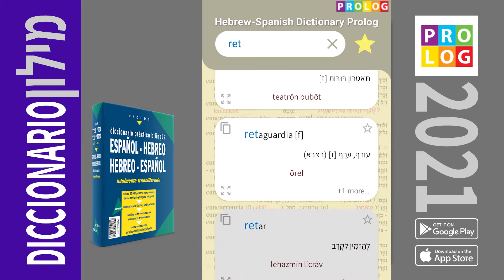Hebreo - Español Diccionario v.v. 2021 | Prolog | מילון עברי - ספרדי | פרולוג (dict_es)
PROLOG Diccionario: Totalmente transliterado

Este completo Diccionario de Hebreo tiene el objeto de brindarle la traducción perfecta que coincida con cada una de sus consultas de búsqueda.

El diccionario completo PROLOG presenta mas de 50.000 entradasm frases y traducciones.
Un diccionario completo ideal para consultas cotidianas en casa, el clase y en el trabajo.
Prestaciones únicas y genuinas:
- Totalmente transliterado. (traducciones adaptadas a la fonética del idioma del usuario);
- Las sílabas tónicas se marcan para facilitar una pronunciación clara y correcta;
- Se incluyen explicaciones para seleccionar la traducción adecuada;
- Incluye formas femeninas;
- Disponible sin conexión.

Prolog se especializa en producir y desarrollar diccionarios y cursos de idiomas, y materiales de enseñanza de hebreo, para el autoaprendizaje y el aprendizaje en clase, durante más de 33 años.

Visítenos prolog.co.il

מילון מקיף לשפה הספרדית שמטרתו בראש ובראשונה לתת לך פתרון קולע ומהיר לכל ערך שתחפש בו.
המילון מכיל יותר מ-50000 ערכים, ערכי משנה, ביטויים - ומתאים לשימושם של תיירים, סטודנטים, תלמידים, ולכל אוהבי השפות...

המאפיינים הייחודיים העיקריים:
- תעתיק מלא! (המילה המתורגמת נכתבת גם בעברית);
- הטעמה: הברות מודגשות מסומנות להגייה מדויקת ונכונה;
- ניתנים הסברים לבחירת התרגום הרצוי;
- צורת נקבה;
- ניתן לתייג חיפושים מועדפים ולסקור במהירות; (חָדָשׁ!)
- השמעה קולית של התרגום (במכשירים נתמכים)
- מילון אוף-ליין: ניתן לשימוש באופן לא מקוון.

פרולוג מתמחה בהוצאה לאור ובפיתוח מילונים וקורסים ללימוד שפות זרות, וכן חומרי לימוד עברית, ללימוד עצמי ולכיתות לימוד - כבר מעל 33 שנים.

בקרו באתר prolog.co.il